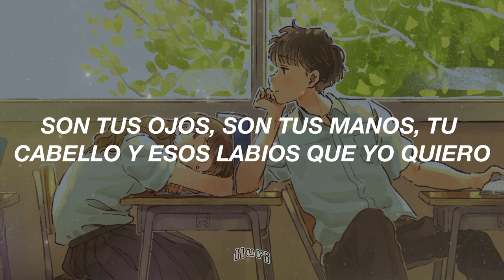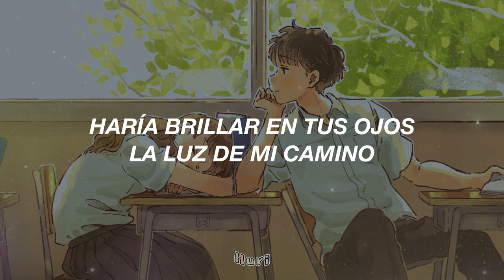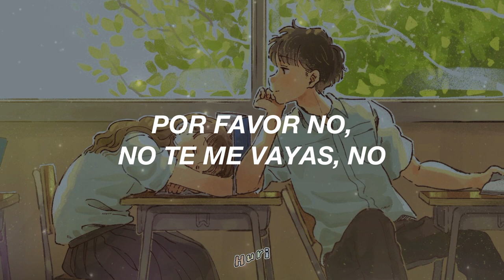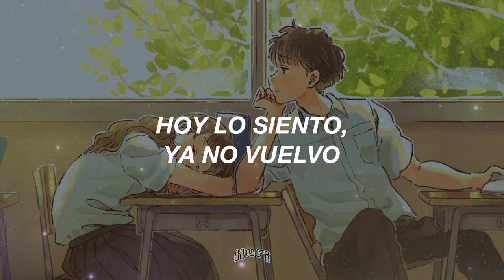esto es ideal para declararte🥺💌✨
.　　　　　　　　　　　　　.　　　ﾟ　 　　　.　　　　　　　　 🌑　　　　　 　　　　　.　　　　　　　　　　　.
　˚　　　　　　　　　　　　　　　　　　　　　ﾟ　　　　　.　　　　　　　　　　　　　　　. 　　 　 🌎 ‍ ‍ ‍ ‍ ‍ ‍ ‍ ‍ ‍ ‍ ,　 　　　　　　　　　　　　　　* .　　　　　 　　　　　　　　　　　　　　.　　　　　　　　　　 ✦ 　　　　 　 　　　˚　　　　　　　　　　　　　　*　　　　　　 　　　　　　　　　　　　　　　.
.　　　　　　　　　　　　　.　　　ﾟ　 　　　.　　　　　　　　　　　　　.

 ུ ۪ ❀ ུ ۪ ﾟ𝕮𝖆𝖓𝖈𝖎ó𝖓; Brandon Bision - Por la madrugada

 ❀ஐ〰 ¡Hola!, agradezco todo el apoyo y espero que se encuentren bien.   ❀ஐ〰

(𝐶𝑜𝑠𝑡𝑜 𝑑𝑒 𝑐𝑜𝑚𝑖𝑠𝑖ó𝑛)

.· 𝖑𝖊𝖙𝖗𝖆:☆´¨) ¸.·*¨)
Puedes pensar que exagero
pero te quiero
O que quizás hay otro pasajero,
pero solo el pensamiento
y yo me muero

Son tus ojos, son tus manos,
tu cabello y esos labios que yo quiero
Tu sonrisa alumbra el día
y esa risa es melodía, yo la quiero

Fue tu mirada por la madrugada.
Ay, mi chata… no te me vayas

¡Ay, si pudiera pedirle a la luna que ilumine más tu rostro!
Haría brillar en tus ojos
la luz de mi camino

Y si pudiera pedirle al sol que caliente más las venas
tal como el abrazo por la madrugada

Por favor no,
no te me vayas, no
(por favor)
sin llevarme a mí
Hoy lo siento
ya no vuelvo
(Ay amor)
si no estás aquí

Y haz favor de no,
(por favor)
Hoy lo siento
ya no vuelvo
(Ay amor, si no estás aquí)

Y que las penas se hagan risas
No hay que hacerle espacio a las heridas
Si hoy lo sientes,
sintámoslo para siempre

Y si una lágrima pretende escapar,
toma mi mano no te quedes atrás
Yo te prometo no volver a dejar
lo que a tu lado una vez pude lograr

Por favor no,
(por favor)
Hoy lo siento
ya no vuelvo
(Ay amor)

Por favor no,
(por favor)
Hoy lo siento
ya no vuelvo
(Ay amor)

No sé pa’ donde ir
Si tú no estás aquí
Si no estás junto a mí,
mala suerte pa’ ti